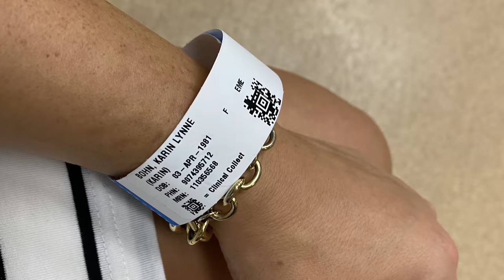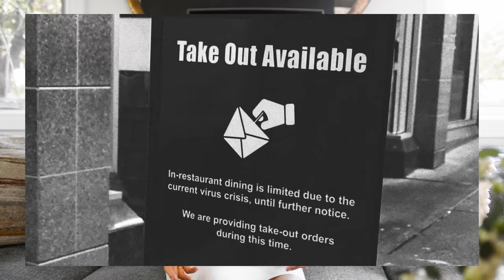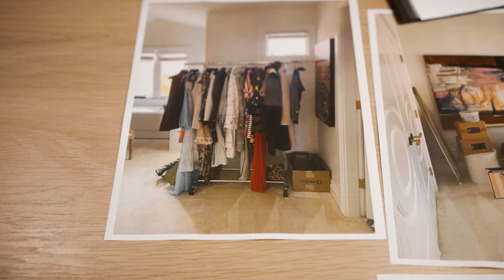vlog: MY PREGNANCY STORY - MISCARRIAGES & IVF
Hi Loves!!

I'm back with a new vlog and this time I'm telling my pregnancy story.

Be warned, while this does have a happy ending, it has definitely been quite the journey to get here and for some of you, this may be a very sensitive topic.

All that said, I wanted to share my journey with you, and I hope that my story provides comfort as well as hope and inspiration for anyone who is also struggling with getting pregnant.

I hope you enjoy this video! xK

Karin Bohn is the founder and creative director behind the award-winning Vancouver-based design firm, House of Bohn Karin established the interior design firm over a decade ago, and since has made her mark on the West-Coast Canadian design scene in many industries including high-end residential, multi-family, restaurants and retail. Karin’s passion to create is the reason behind her YouTube channel. In addition to working at the helm of her interior design firm, she experiments with storytelling and giving-back in a digital medium – video. Her self-titled YouTube channel is an on-going passion project and online world that’s not only a space to share her expertise in interior design, style and business, but is also dedicated to helping others grow their own successful businesses. KarinBohn​​​​ HouseofBohn​​​​ Interiordesign​​​​ interiordesigner​​​​ pregnancy pregnancystory IVF womeninbusiness​​​​ Vancouver​​​​ construction​​​